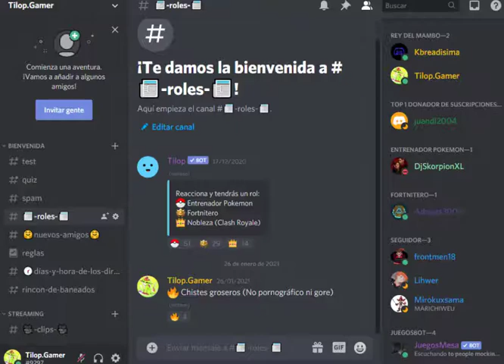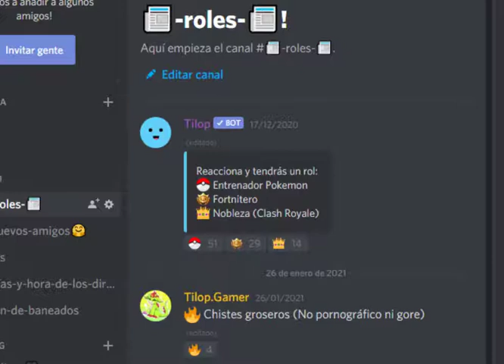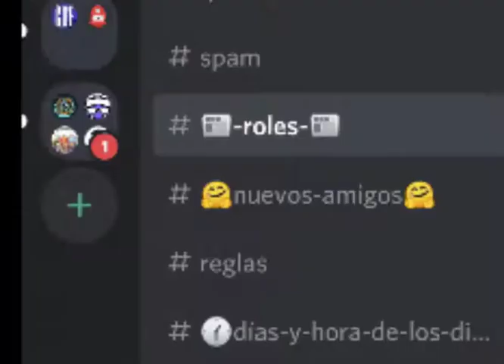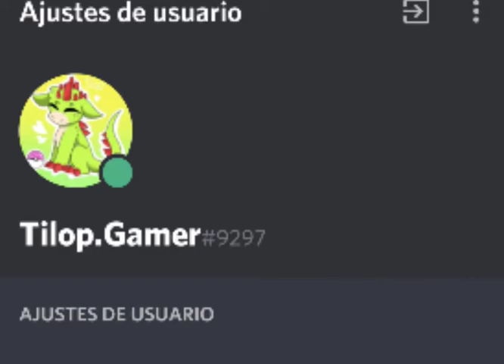Conecta tu Discord o tu perfil de Discord a Twitch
Soy Tilop y hoy les traigo en tres minutos y medio como conectar tu Discord o tu perfil de Discord a Twitch!!

0:00 Intro
0:20 Ordenador
0:30 Ordenador Discord a Twitch
1:25 Ordenador Perfil Discord a Twitch
2:15 Telefono
2:20 Telefono Discord a Twitch
2:45 Telefono Perfil Discord a Twitch
3:17 Despedida